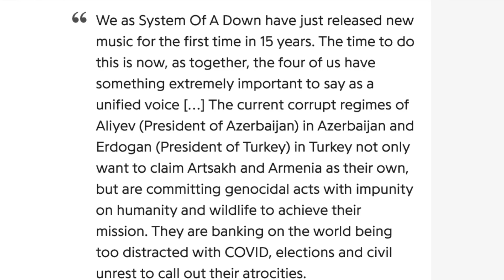IT'S BEEN 15 YEARS!! | SYSTEM OF A DOWN - "Genocidal Humanoids" (REACTION)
“Genocidal Humanoidz” and “Protect The Land” are now available for purchase on our official Bandcamp where band proceeds go to the Armenia Fund. Our full statement can be found there. The funds from Bandcamp + pre-orders of our new merch collection will be used to provide crucial, desperately needed aid and basic supplies for those affected by the hideous acts happening in Artsakh at the hands of the current corrupt regimes of Aliyev in Azerbaijan and Erdogan in Turkey. Please consider the opportunity to download these songs as an act of charity irrespective of how you choose to listen to them today, tomorrow and for years to come.

 alex hefner system of a down reaction armenian genocide hearing